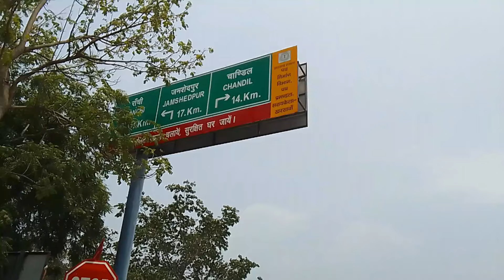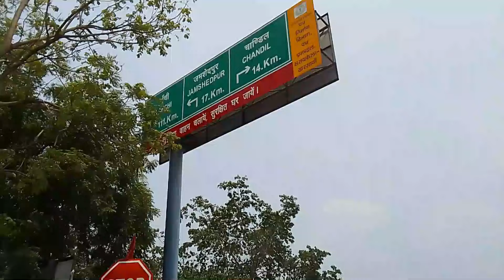DALMA TO GHATSILLA|FEEDING DEER#scorpio#4x4